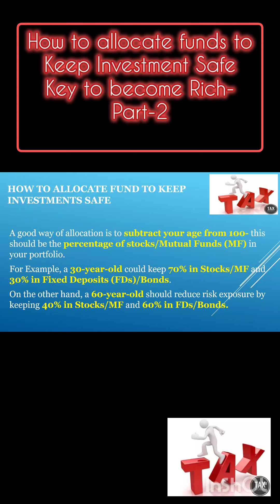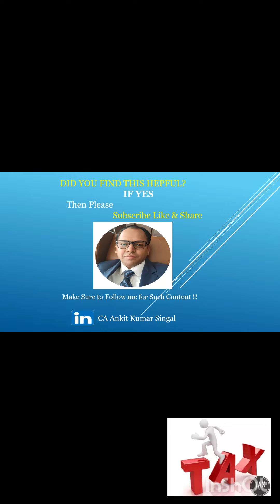How to allocate funds to keep investments safe- Key to become Rich- Part-2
How to allocate funds to keep investments safe
At which age how much percentage should keep in stocks and mutual funds
At which age how much percentage should keep in FD and Bonds